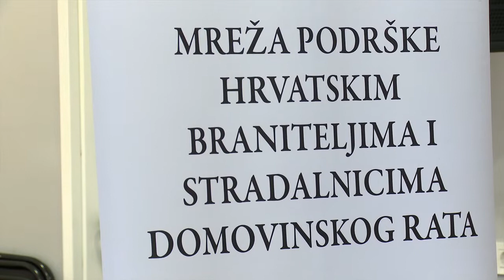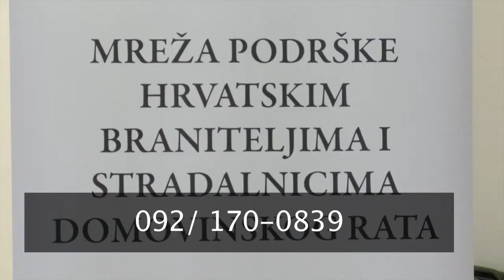Televizija Zapad - Kratke Vijesti 23.08.2019.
MREŽA PODRŠKE BRANITELJIMA
Predstavljen novi projekt u KZŽ

ALERGIČARI OPREZ, PELUDNA SEZONA POČINJE!
Kako se zaštititi od ambrozije?

TOPLAK PRED LOKOMOTIVU
Morat ćemo biti na vrhunskom nivou